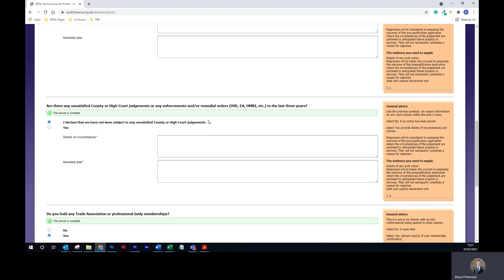How to upload company declaration re any unsatisfied County/High Court Judgements (past 3 years)